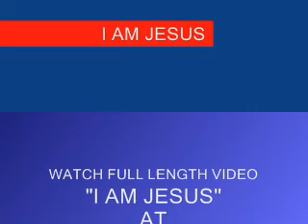To: lupusfoundation shanedawsontvhdvids aforp musicforhismission thephaedrus83 u2sbiggestfan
Christian Arabic Qur'an:

"FOLLOW ME"  CHRISTIANS BIBLE CATHOLIC CHURCH PROTESTANT YAHWEH JESUS CHRIST MUSLIMS ALLAH MOSQUE KORAN QUR'AN SAUDI ARABIA MOHAMMED ISLAM JEWS TORAH GOD ABBA JERUSALEM SYNAGOGUE SABBATH JUDAISM u2sbiggestfan musicforhismission lupusfoundation shanedawsontvhdvids aforp campaignforliberty thephaedrus83 awakingminds